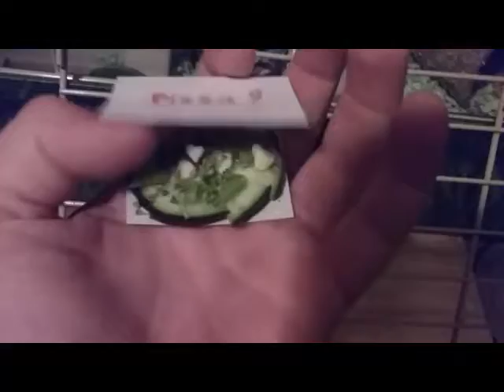Delivering pizza for my guinea pigs!!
They really loved this pizza!